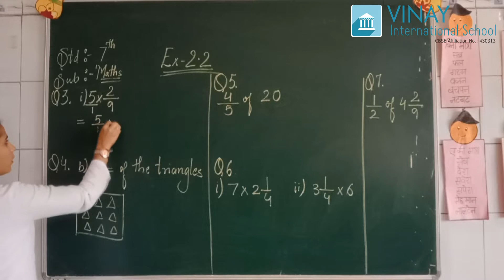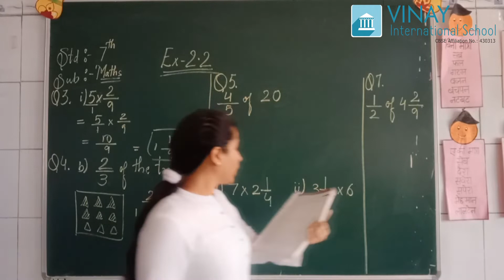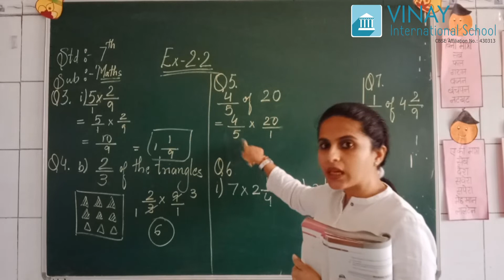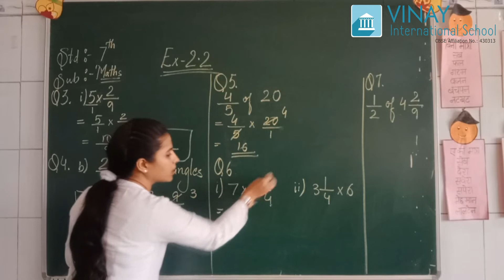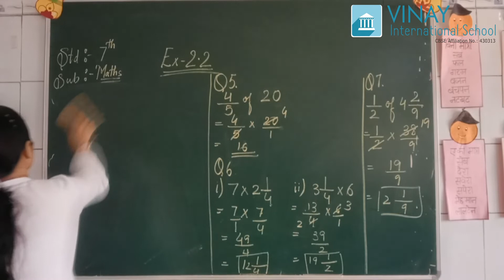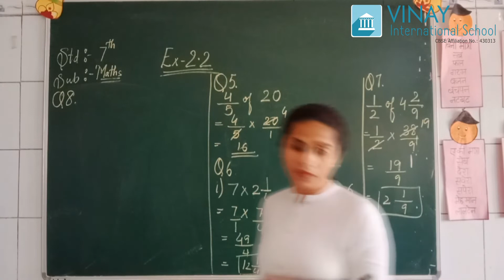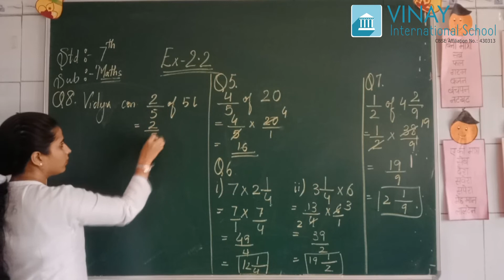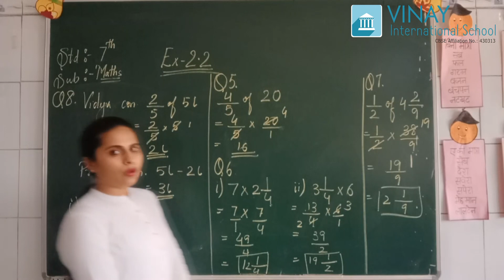GRADE-7 : MATHS : CHAPTER-2